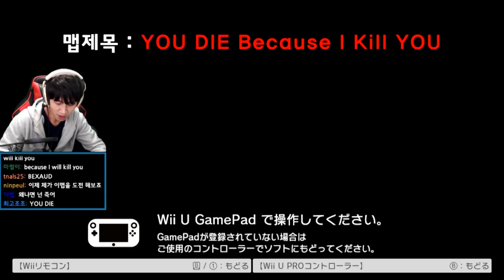녹두로의 슈퍼마리오 메이커 팬영상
wonzy님이 보내주신 슈퍼마리오 메이커 동영상입니다!
감사합니다!